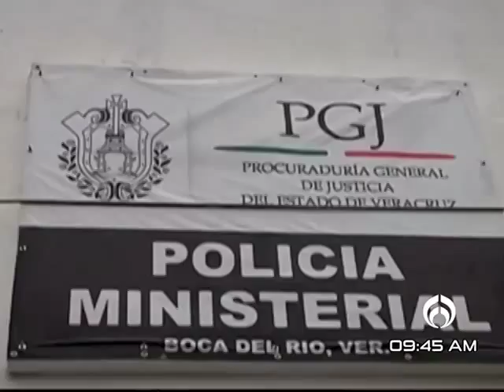PorLamañana Entrevista a Jorge Winckler Ortiz, abogado de Maryjose Gamboa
Jorge Winckler Ortiz, abogado de María Teresa Gamboa habló sobre el auto de formal prisión que se le dictó  a la periodista en Boca del Río, Veracruz, acusada de homicidio doloso imprudencial.

PorLaMañana Entrevista realizada el lunes 22 de julio de 2014 en @Radio_Formula 104.1 FM / 1500 AM, repetidoras locales y Telefórmula.